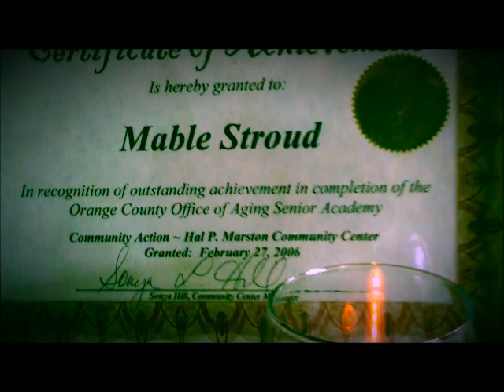In Honor and Dedication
A video tribute in honor of my God Mother. She was my second mom; my rock. One who's love was unconditional.  I truly miss her and cherish all of the words of wisdom that she has given to me during my life. I hold you forever close to my heart  ♥